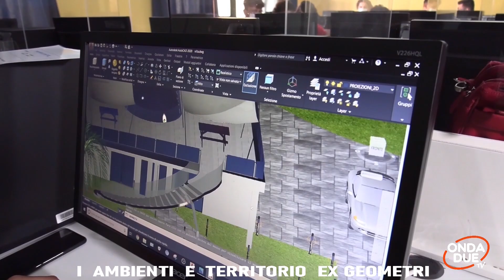C.A.T. COSTRUZIONI AMBIENTI E TERRITORIO EX GEOMETRI - Istituto Carlo Maria Carafa